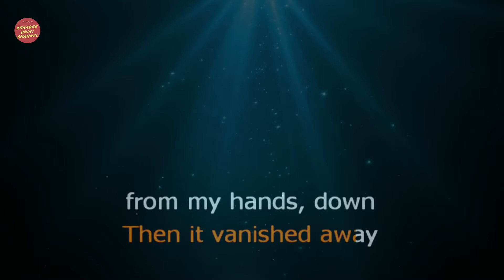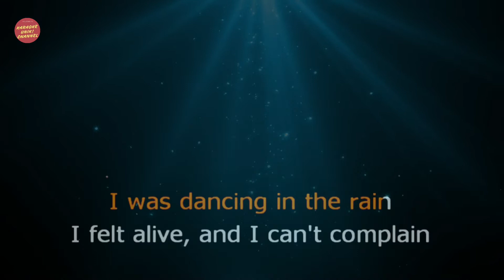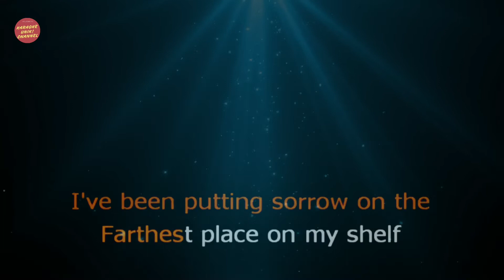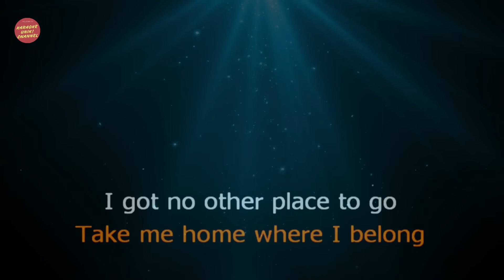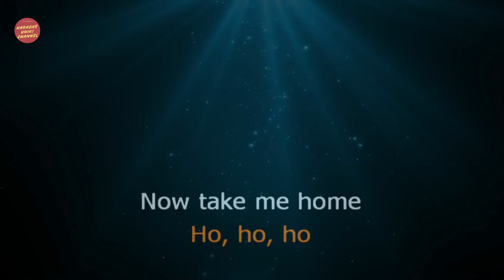Aurora - Runaway Karaoke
Here's the new karaoke video of Aurora Runaway.

The process for the audio of this karaoke was made using a yamaha PSR sx900 keyboard.

Artist      : Aurora
Title        : Runaway

Don't forget to support our musicians' work by buying original.

Enjoy your karaoke!
Keep up with this channel. We also take requests from all of you. Thank you